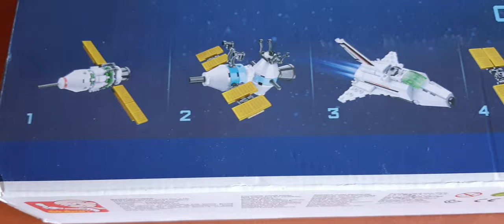Sluban Space - International Space Station | M38-B0732 Set Box Size